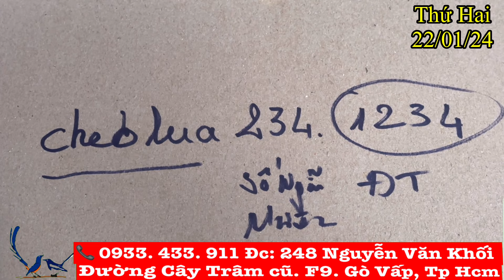Tặng lửa đuôi dài✅ Bộ hút mật 5M mái✅ Than trâu